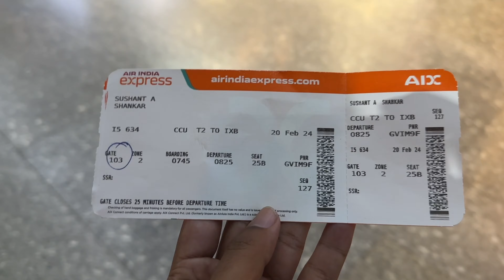Final Day | Exposure Trip to Kolkata with Sikkim Students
Join us on the final day of our incredible exposure tour with students from Sikkim as we bid farewell to Kolkata and head back home. From the excitement of boarding the flight to Bagdogra to our last lunch together, this video captures the unforgettable moments of our journey. A big thank you to the Education Department, Government of Sikkim, for organizing this amazing tour and providing us with the opportunity to explore the vibrant city of Kolkata.